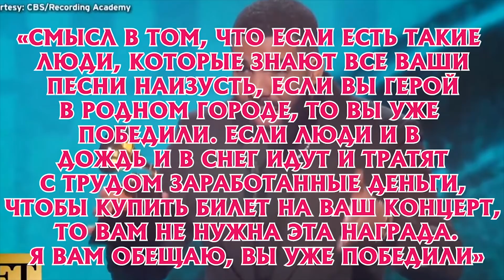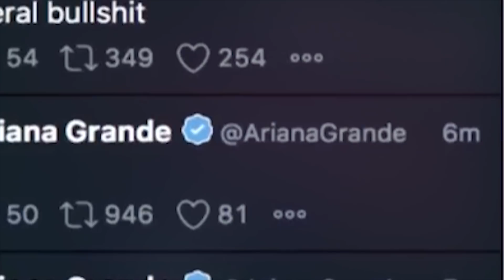ГРЭММИ 2019: ВЫСТУПЛЕНИЯ и МОДНЫЕ СКАНДАЛЫ! (BTS, Кайли Дженнер, Дрейк, Ариана Гранде, Леди Гага)